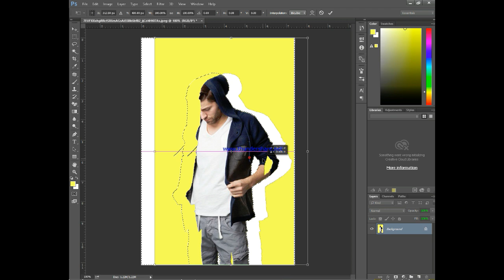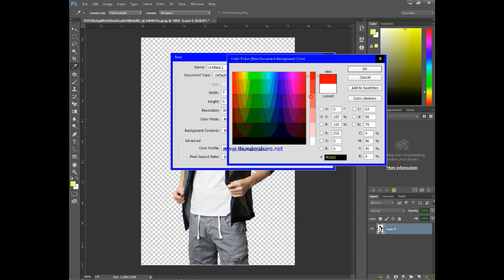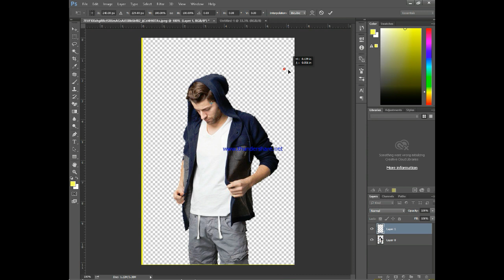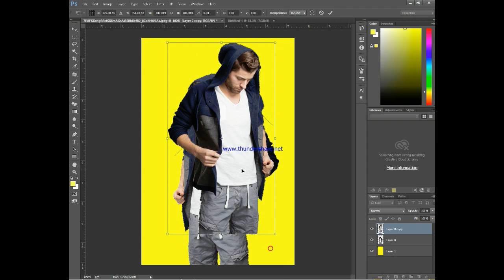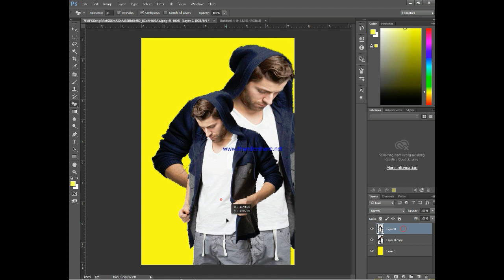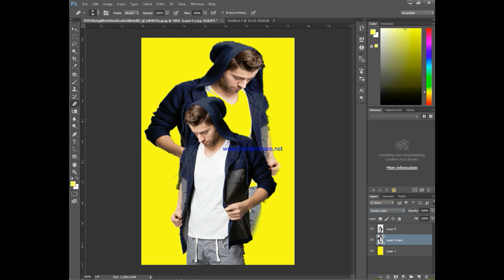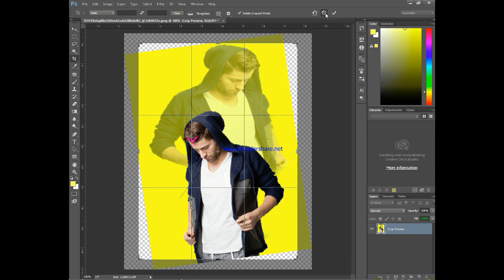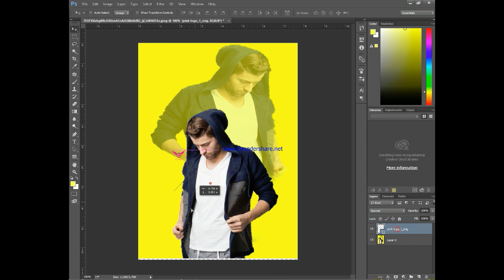HOW TO NEW PHOTO EDITIND DOUBLE SHOOT AND REPLACE THE YELLOW BACKGROUND IN ADOBE PHOTOSHOP CC 2020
high end retouching photoshop actions

piximperfect on high end skin retouching and sculpting youtube

free skin smoothing photoshop plugin

skin retouching,portrait retouching,add shine,golden skin,golden effect,metallic effect,photoshop,tutorial,adobe,blend-if,color lookup tables,adjustment layers,fashion photography,professional retouching,piximperfect,

skin texture photoshop download

realistic skin texture blender

photoshop skin texture overlay

skin texture photoshop actions

human skin texture photoshop

realistic skin texture download

how to fix skin texture in photoshop

gold skin photoshop

how to get perfect skin tones photoshop

how to get golden skin tone naturally

skin tone luts

golden skin cream

skin tone luts for photoshop

free dark skin tone luts for photoshop

golden skin meaning

the professional golden shine effect in photoshop

skin tone luts

how to edit skin tone in photoshop

gold skin photoshop

the professional gold shine effect in photoshop

darken skin tone photoshop

photoshop change skin color white to black

how to get brown skin tones in photoshop

melanin action photoshop

change skin colour from white to black

how to change skin color in photoshop cc

photoshop skin color

how to edit dark skin in photoshop

how to change skin color in photoshop

bronze skin tone photoshop

photoshop skin color

chocolate skin tone photoshop

how to change skin colour from black to white

Refined Skin Textures With Skin Retouching - Photoshop Tutorial

skin tone retouching photoshop

photoshop face texture